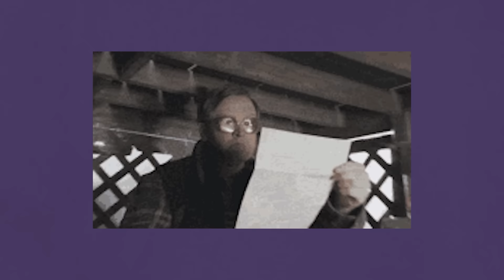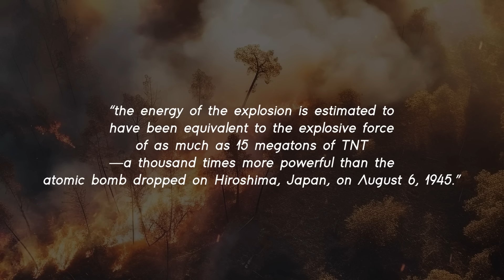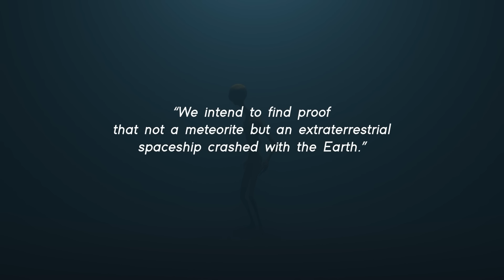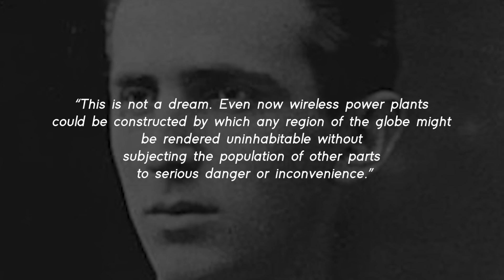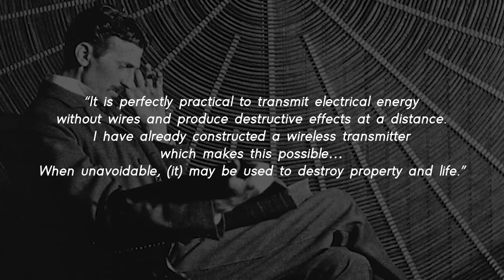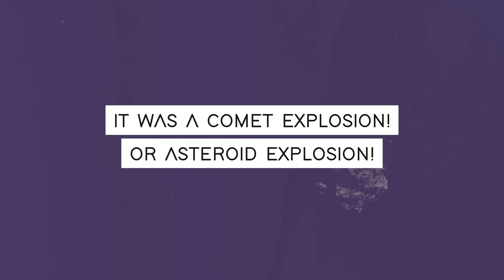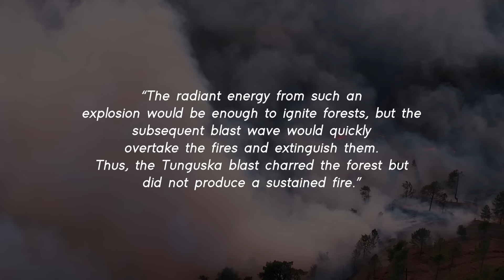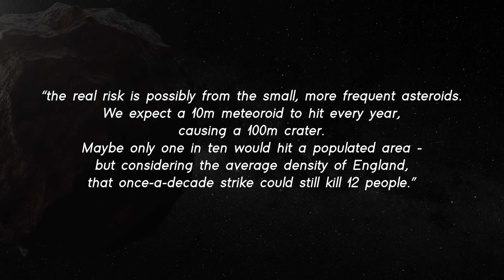Tunguska 1908: The Mystery Behind the Devastating Impact